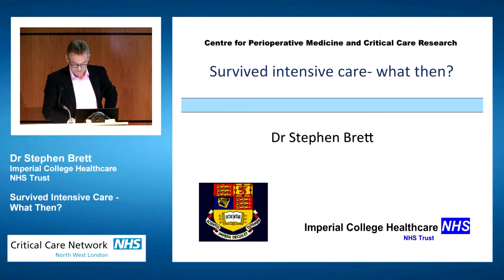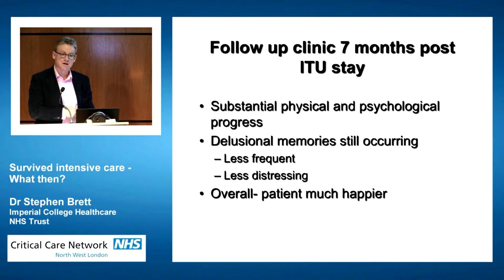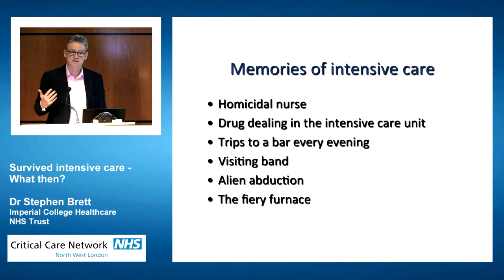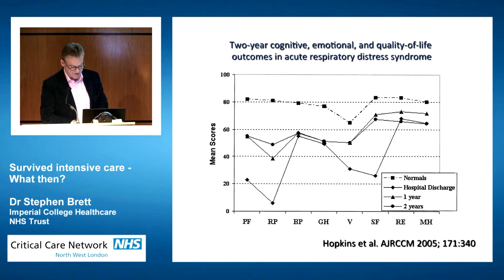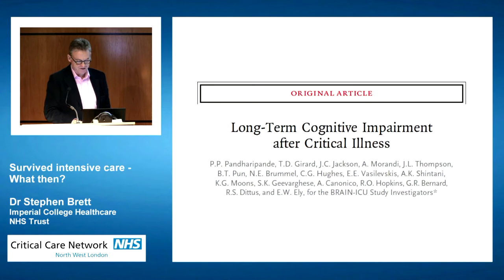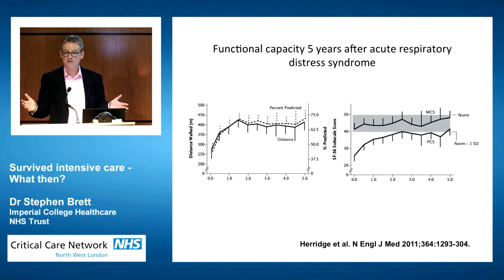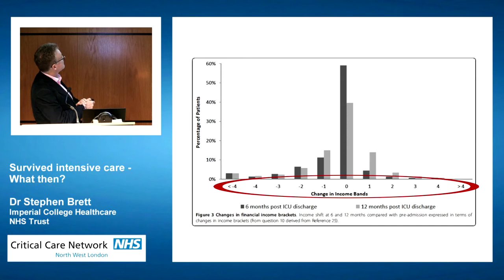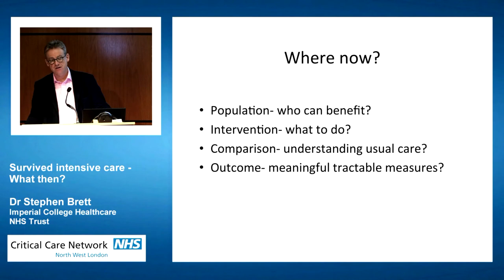Steve Presentation Edit 3